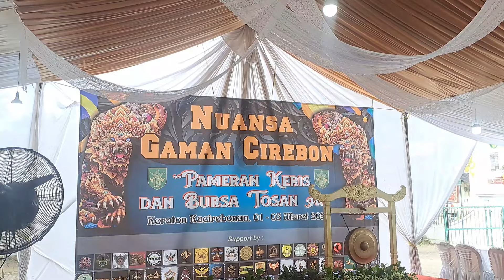Pameran Keris Di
Review Keris Cirebon Bersama Ketua Umum PBTAC (Pecinta Budaya Tosan aji Cirebon), Mas Deniz. Pameran Keris Pesona Gaman Cirebon Tgl 1-3 Maret 2024.

Keris Cirebon
Keris pajajaran
Keris Panji Paniwen
Pameran Keris
Bursa Keris
Pesona Gaman Cirebon
Keraton Cirebon
Keris Madura
Keris Tuban
Keris Bali
Keris Lombok
Keris Rojo Abolo Rojo
Keris Pandito Bolo Pandito
Keris Madiun
Keris Wengker
keris naga raja
keris naga siluman
keris naga raja
keris majapahit
keris mojopahit
Keris Wingit
Keris Prabowo
Keris Ganjar
Keris Anis
keris kediri
keris singosari
pusaka singosari
keris kabudhan
keris sakti
galeri pusaka indonesia
galeri keris nusantara
keris nogo siluman
keris nogo sosro
keris dwi pamor
keris keraton majapahit
keris kerajaan mataram
keris andalan
keris jakarta
keris surabaya
keris medan
keris sulawesi
keris bali
keris bertuah
keris naga
keris singa
keris tua
keris kuno
kolektor pusaka
kolektor keris
koleksi sultan
keris pejabat
keris bangsawan
info terbaru
jejak sejarah nusantara
jejak sejarah majapahit
jejak sejarah madiun
jejak sejarah mataram